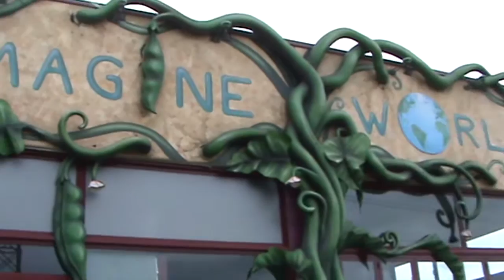Imagine World Parque Infantil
Vamos a pasar la tarde a Imagine Wolrd, un parque infantil con toboganes, hinchable y bolas!